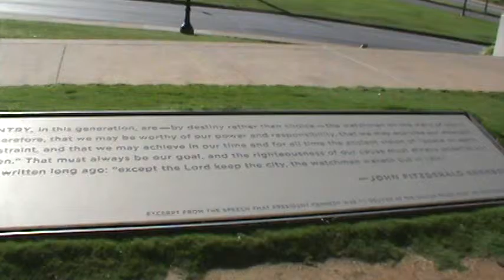A visit to Dealey Plaza, Dallas Texas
Recently I visited here.